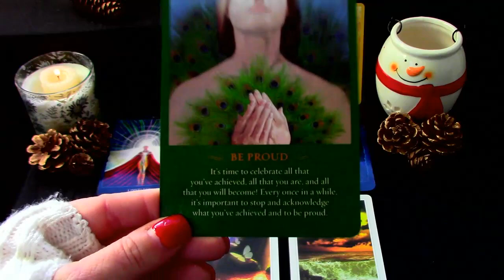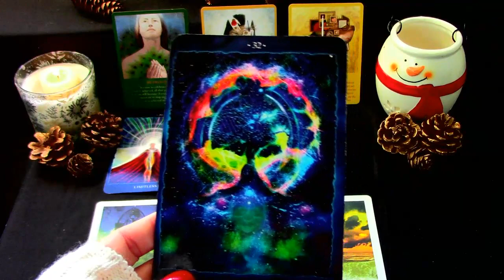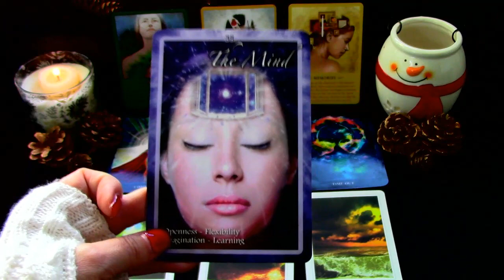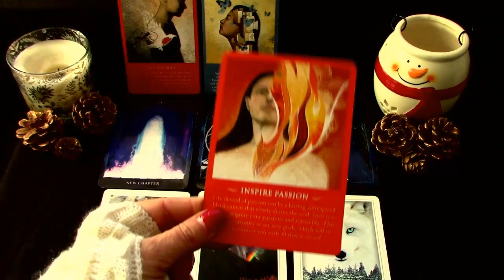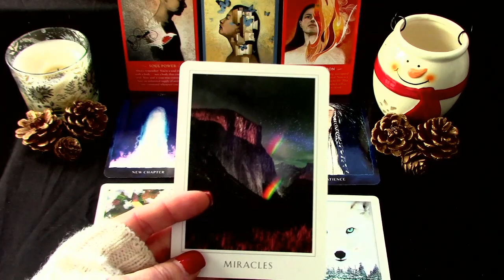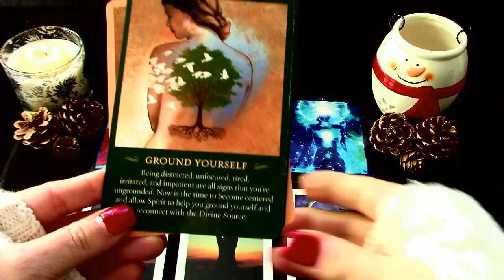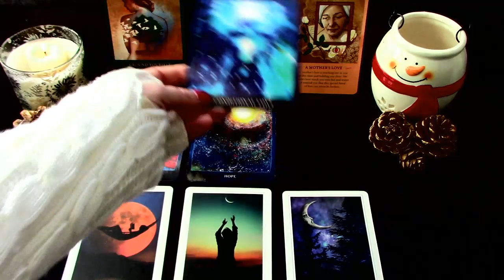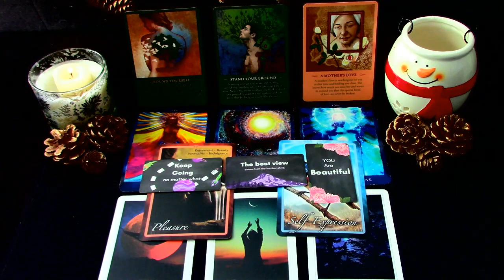Pick A Card l Weekly Oracle Reading l Timeless Messages From The Universe 🕯️🕯️🕯️Lighting Your Path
15 minutes - $41.11
30 minutes - $59.99
40 minutes - $81.11
1 Hour - $122.22
Healing Hands style video 10 -15 min video $ 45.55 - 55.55